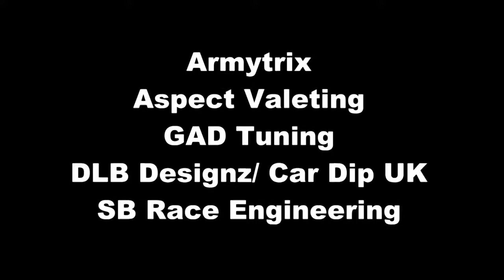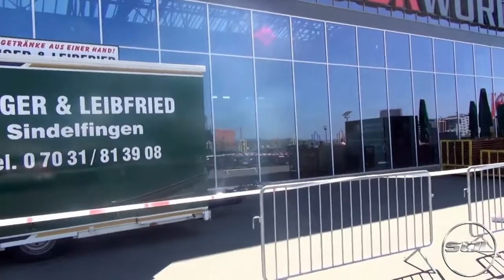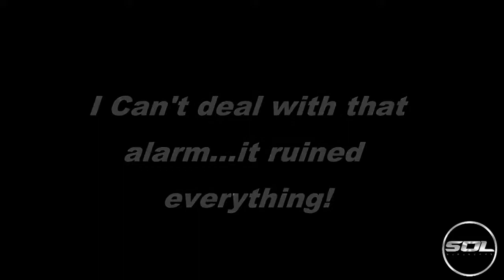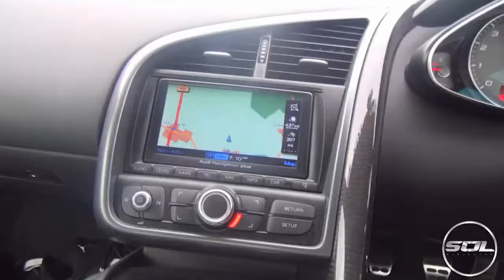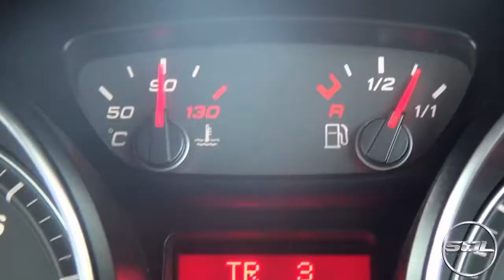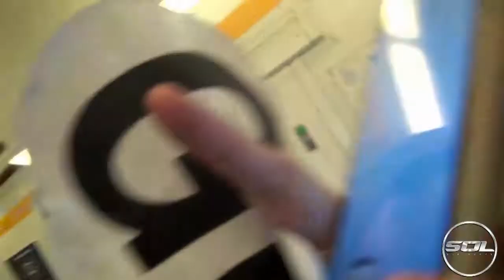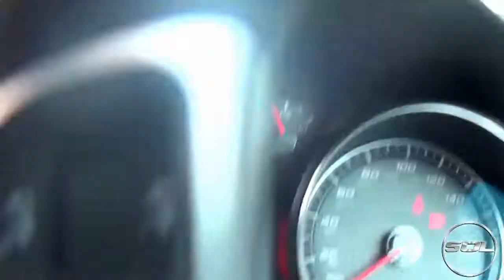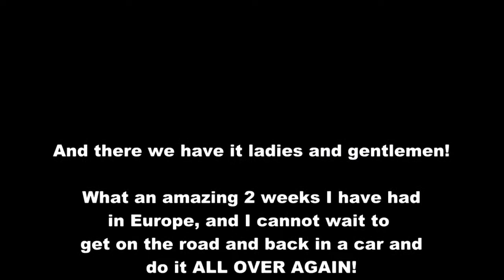My First Supercar Roadtrip The Movie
My First Supercar Roadtrip The Movie is LIVE! Check out the insane trip with Shmee150, SeenthroughGlass and 10 supercars! Also huge thanks to Shmee150 for saving the day and allowing me to use his internet to get this video live!